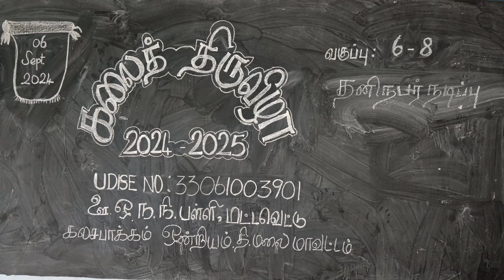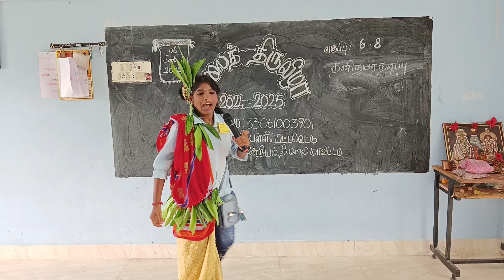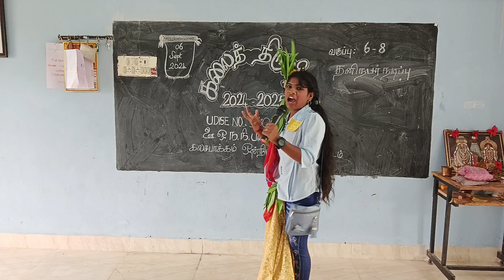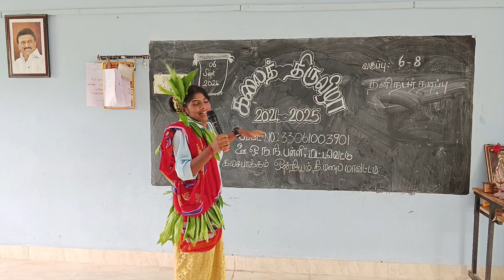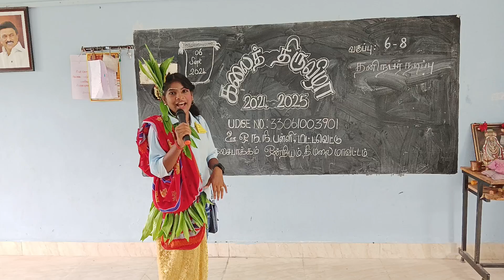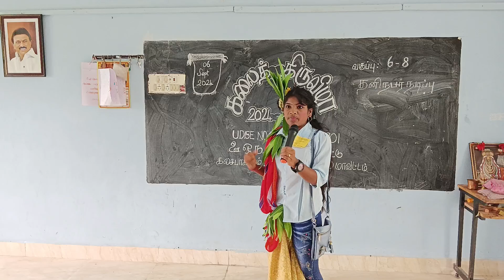ONE MAN DRAMA DONE BY MOHANAPRIYA, 8TH STD, PUMS MATTAVETTU